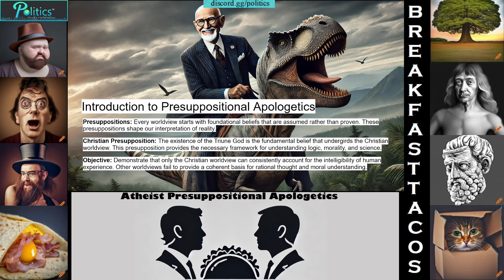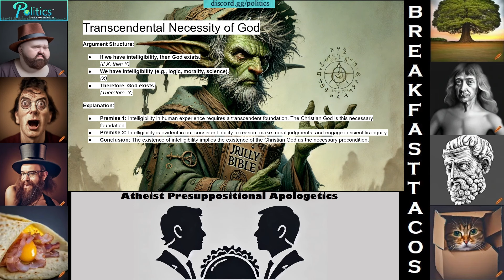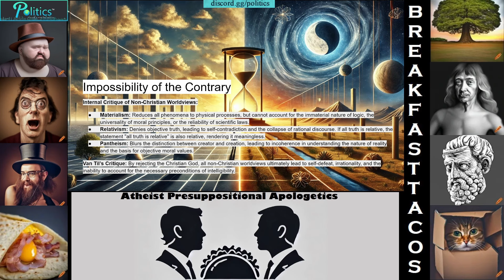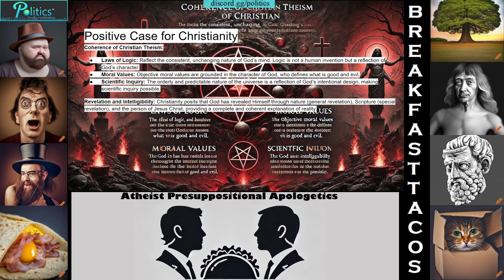The Transcendental Argument For God (TAG): A Steelman Of Christian Presuppositional Apologetics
In this video I steelman Christian Presuppositional Apologetics and the transcendental argument for God (TAG) and then speed run it.